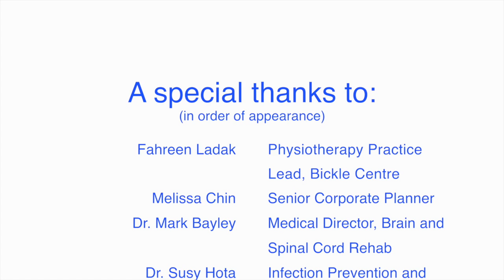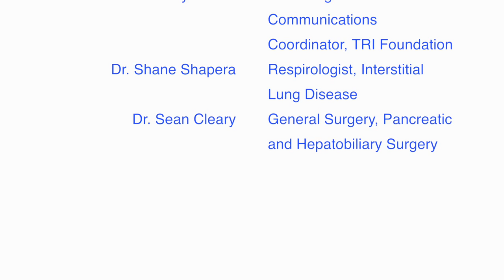Get a flu shot, give a vaccine (UHN Flu Campaign)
For every flu shot a UHN employee receives, UHN will donate a vaccine to child in a developing country through UNICEF Canada.

This year, choosing prevention by getting the flu shot will not only help you protect yourself, your coworkers, your family and our patients, but it will also help vulnerable children around the world.